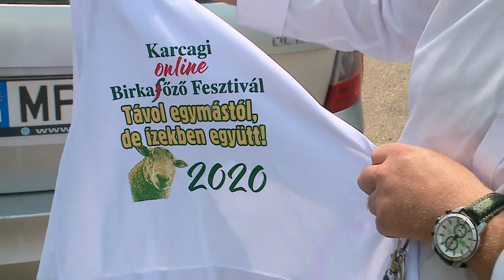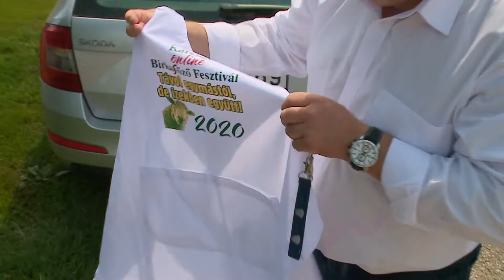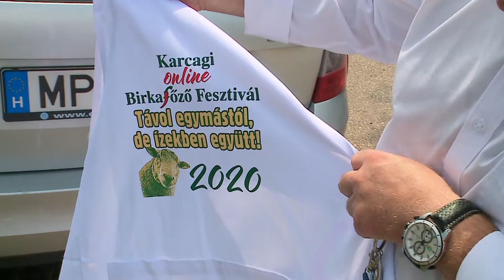Átadásra kerülnek az Online Birkafőző Fesztivál ajándék kötényei